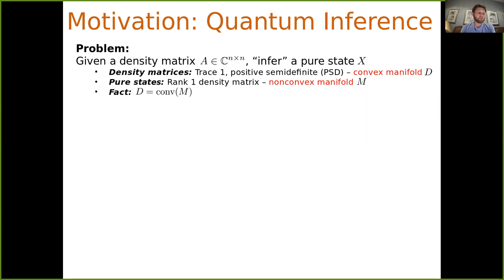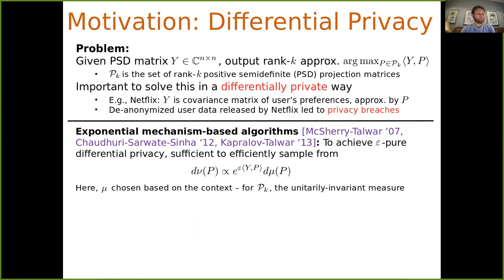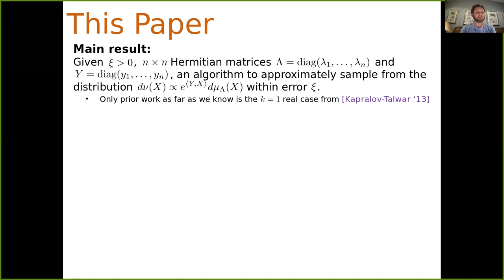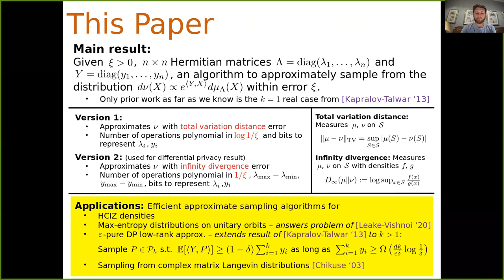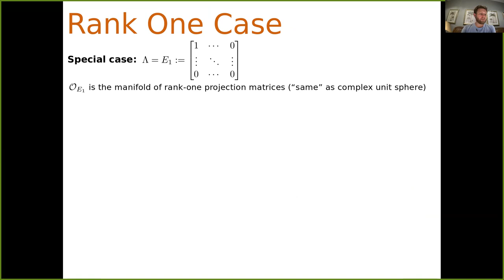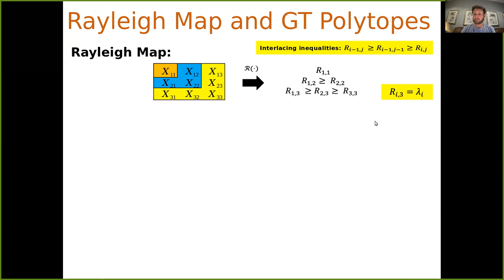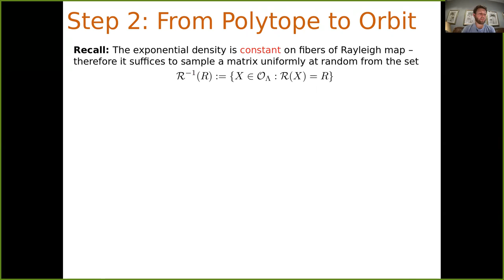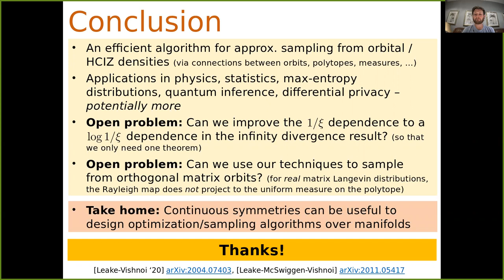STOC 2021 - Sampling Matrices from Harish-Chandra–Itzykson–Zuber Densities with Applications to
Sampling Matrices from Harish-Chandra–Itzykson–Zuber Densities with Applications to Quantum Inference and Differential Privacy